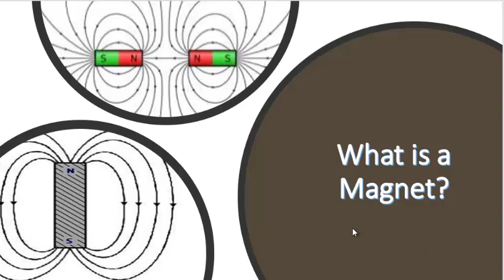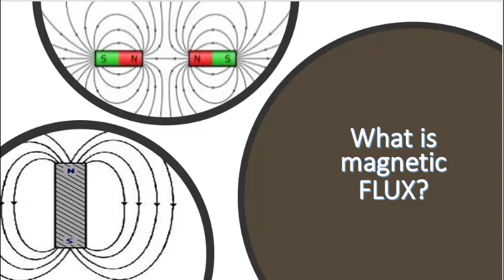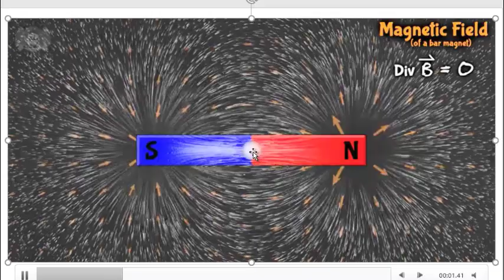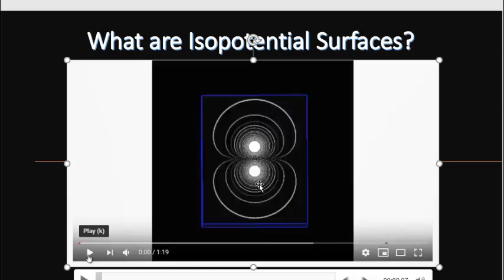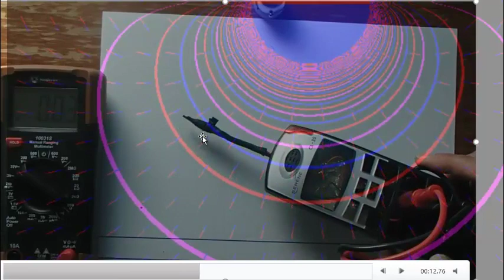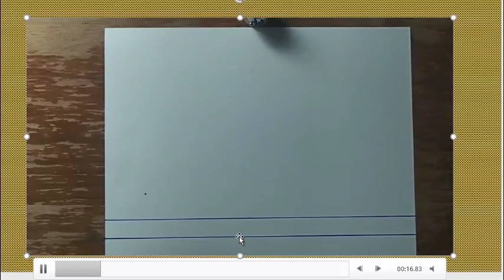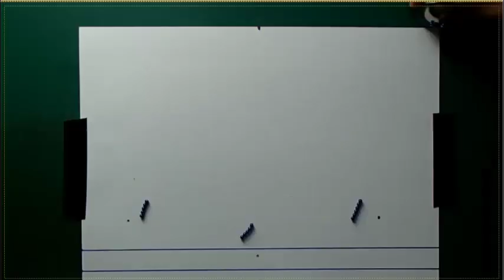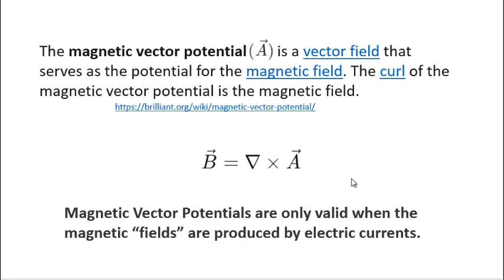What is a Magnet? Review and New Isopotential Experiments.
This video brings together a lot of ideas in an effort to answers the question "What is a magnet" and "What is magnetism". Some new experiments are shown and some misconceptions dispelled.